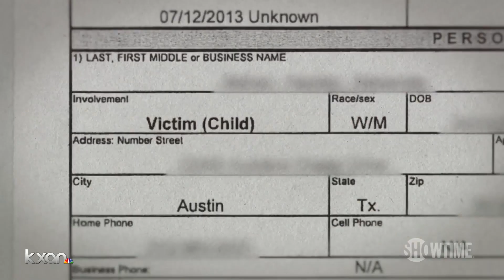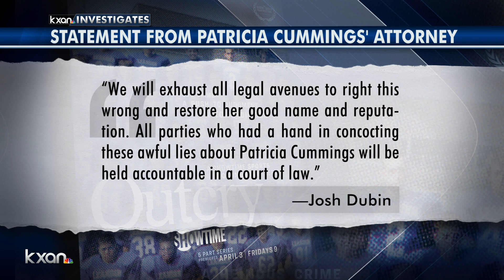Michael Morton defends Greg Kelley's trial lawyer, who plans to take legal action for "lies" in Outc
Michael Morton defends Greg Kelley's trial lawyer, who plans to take legal action for "lies" in Outcry documentary